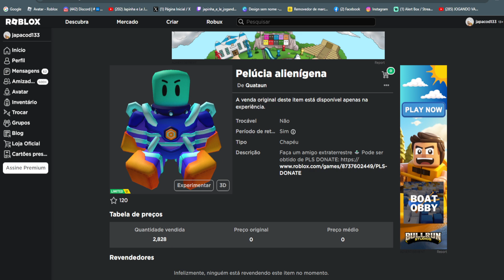100K DE COPIAS Pelúcia alienígena Limited UGC Grátis agora no Roblox Evento 2023 FREE LIMITED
wwwwwwwwwwwwwwwwwwwwwwwwwwwwwwwwwwwwwwwwwwwwwwww